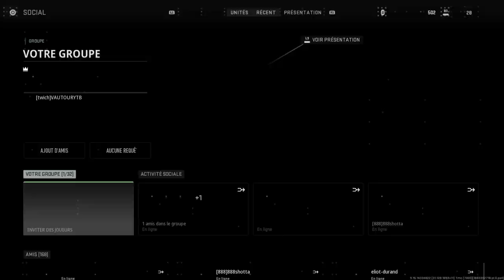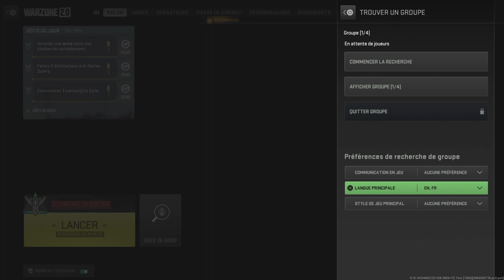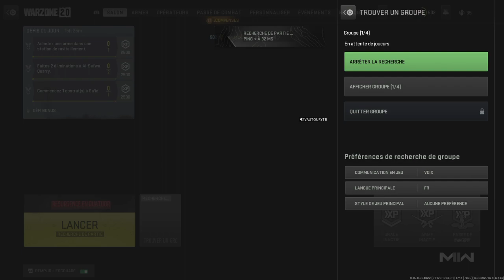Call of Duty®: Modern Warfare II_20230508153702